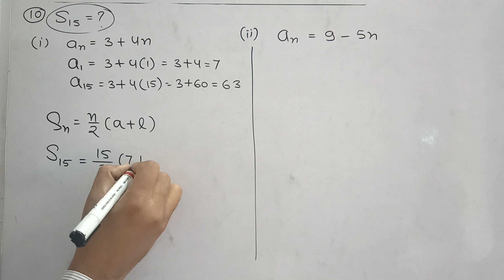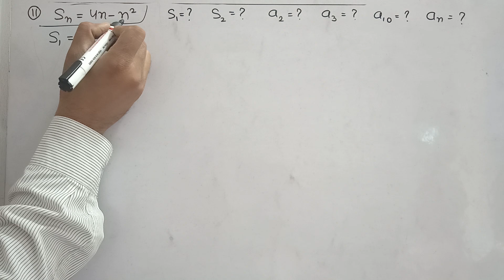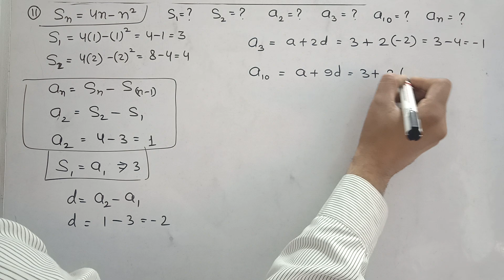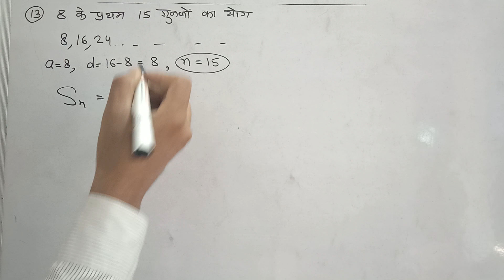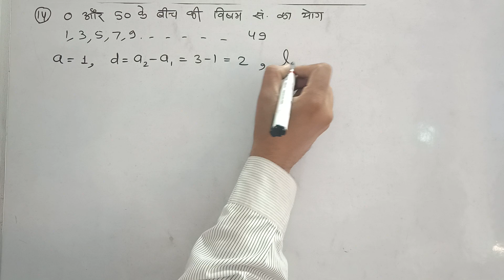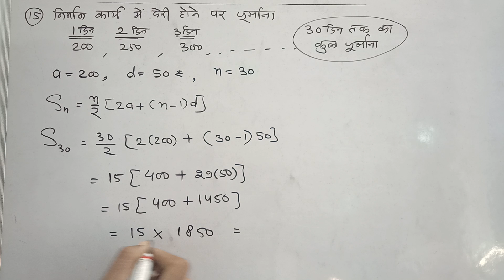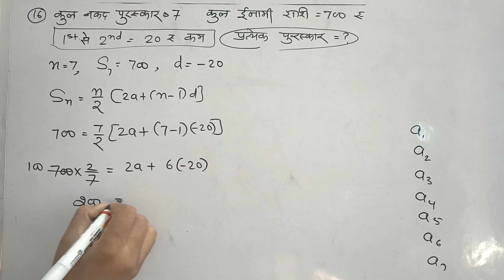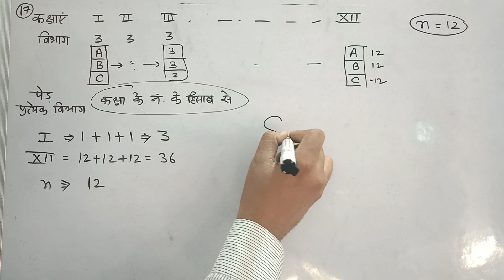अध्याय 5 समान्तर श्रेढ़ी | प्रश्नावली 5.3 प्रश्न सं 10 to 17 | कक्षा 10 गणित Mann ki Ganit NCERT CBSE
Exercise 5.3
10. Show that a1, a2, . . ., an, . . . form an AP where an is defined as below :
(i) an = 3 + 4n (ii) an = 9 – 5n
Also find the sum of the first 15 terms in each case.
11. If the sum of the first n terms of an AP is 4n – n^2, what is the first term (that is S1)? What is the sum of first two terms? What is the second term? Similarly, find the 3rd, the 10th and the nth terms.
12. Find the sum of the first 40 positive integers divisible by 6.
13. Find the sum of the first 15 multiples of 8.
14. Find the sum of the odd numbers between 0 and 50.
15. A contract on construction job specifies a penalty for delay of completion beyond a certain date as follows: Rs 200 for the first day, Rs 250 for the second day, Rs 300 for the third day, etc., the penalty for each succeeding day being Rs 50 more than for the preceding day. How much money the contractor has to pay as penalty, if he has delayed the work by 30 days?
16. A sum of Rs 700 is to be used to give seven cash prizes to students of a school for their overall academic performance. If each prize is Rs 20 less than its preceding prize, find the value of each of the prizes.
17. In a school, students thought of planting trees in and around the school to reduce air pollution. It was decided that the number of trees, that each section of each class will plant, will be the same as the class, in which they are studying, e.g., a section of Class I will plant 1 tree, a section of Class II will plant 2 trees and so on till Class XII. There are three sections of each class. How many trees will be planted by the students?